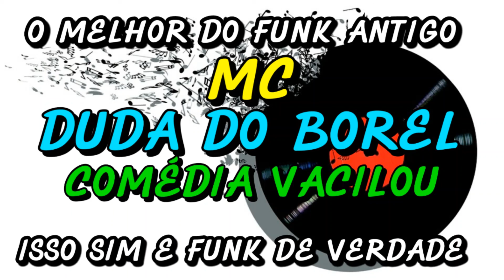FUNK ANTIGO : MC DUDA DO BOREL - COMÉDIA VACILOU